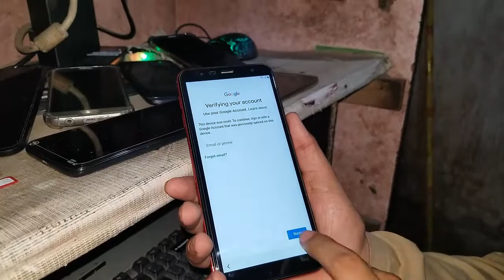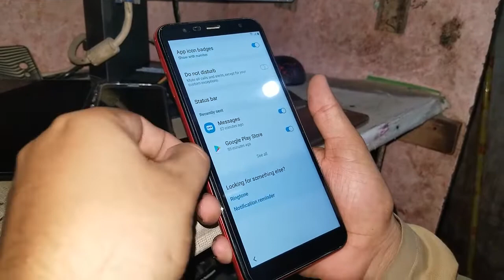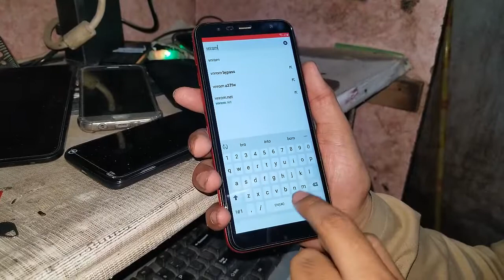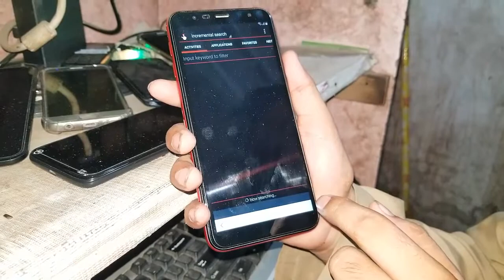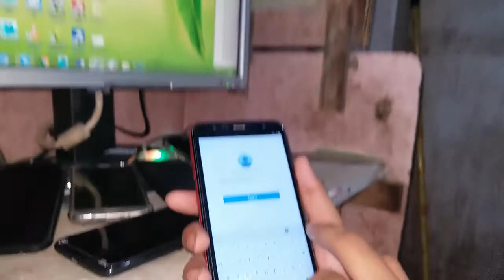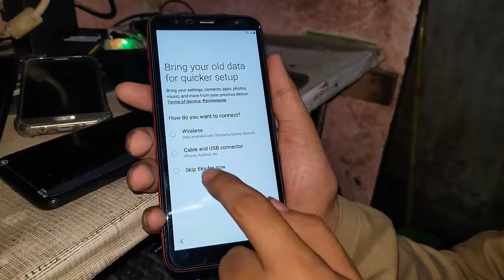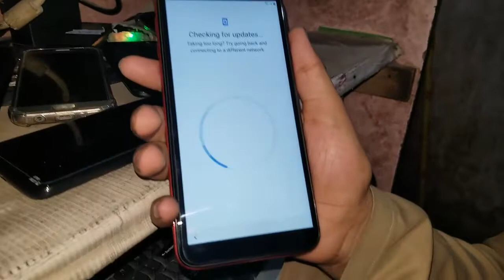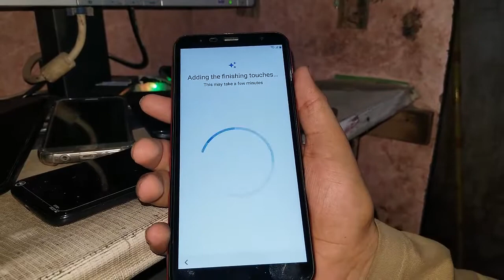All SAMSUNG 9.0 FRP/Google Lock Bypass Without PC | mobile cell phone solution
All SAMSUNG 2019 FRP/Google Lock Bypass 9.0 without PC

try this method new method new security new trick

This is my new video for All SAMSUNG FRP/Google Lock Bypass Android 9 Pie without PC - NO TALKBACK - NO HushSMS - NO Box/Tool. Trick : Insert PIN Locked SIM card in phone (DO NOT enter PIN) Remove SIM card/SIM Tray and quickly press Power Key one time This will put phone into Standby mode and from there You can bypass FRP

 GSM EXPERTS TEAM